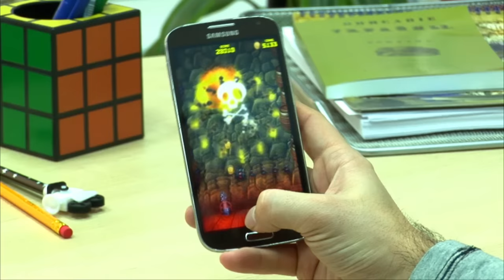[HD] Born to be Worm game trailer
Can you imagine a world which is threatened by alien invaders. They are terrible but cowardly. Because of these traits they do not have their army, but they know how to turn local inhabitants into the mutant warriors. They create mutants even of ... vegetables! They call them VegaMon-s. It is easy to guess, it means Vegetable Monsters. Nevertheless, ... planet Earth was able to repel the aggressors. And Earth’s shield will be the brave team: not very ordinary worm Eli and his faithful robot friend iGor ..  Let’s fight back cosmic tyrant, Dr. Broccoli.